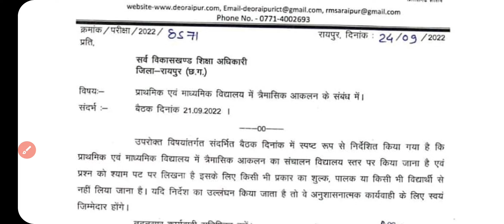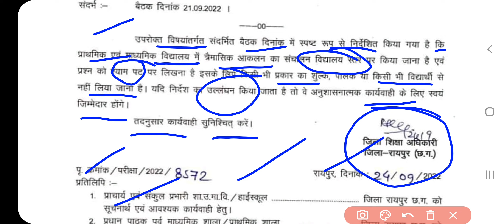CG Board Trimasik Pariksha Cancel 2022, त्रैमासिक परीक्षा 2022 बोर्ड ने किया कैंसिल